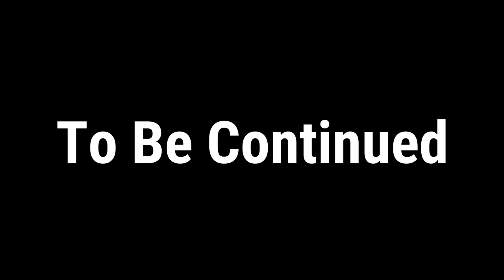Rekrap Lifesteal SMP Videos Be Like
kitkat finds himself constantly trying to escape death. this earns him some new allies and a lot of foes. will he survive in the deadliest minecraft smp, the heart transplant smp?

Credits:
@Fantst  - Pigeon
@SmileyyMC  - PrincessWam
Ratrick - Bran Flakes
Me - kitkat2, voice of jesterpenetrate
Liv - Bangi
Skyboi - Voice of Bangi, JesterPenetrate
Pika, Sara, Static, Piper, SpriteMC - The entire server